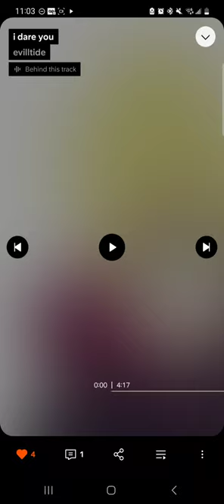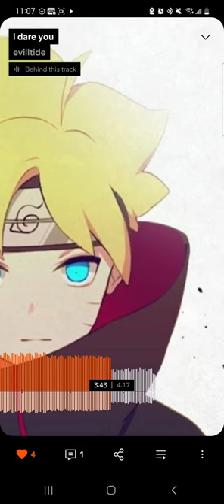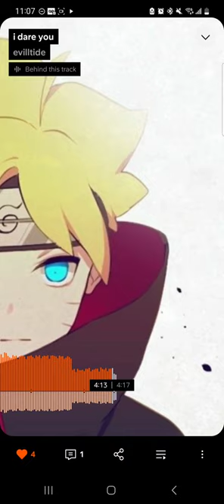OLD EVILLTIDE type beat - i dare you